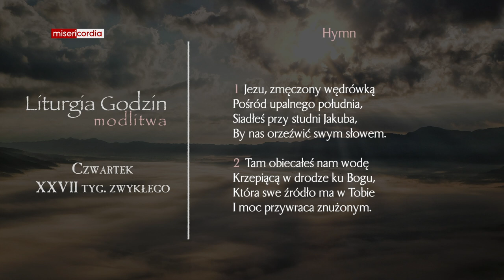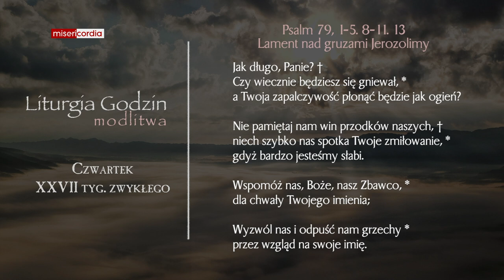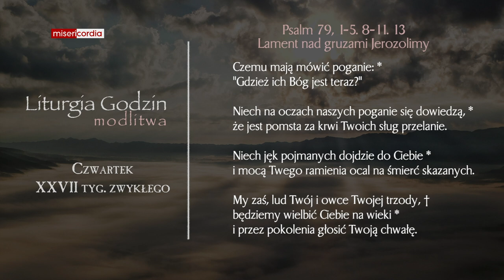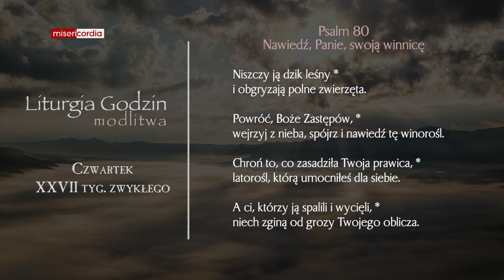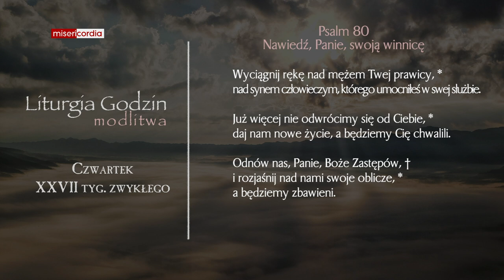Liturgia Godzin | Modlitwa Południowa | Czwartek, XXVII tyg. zwykłego